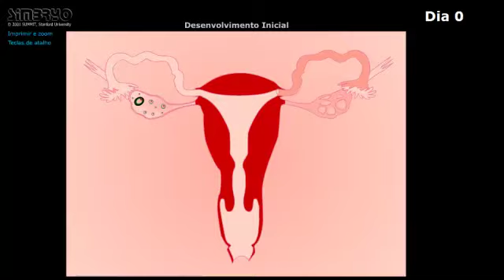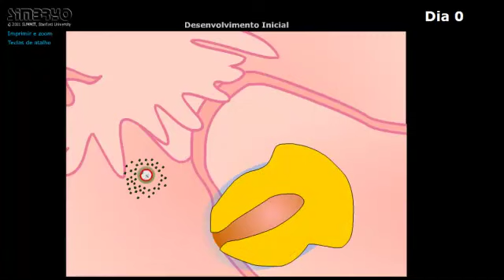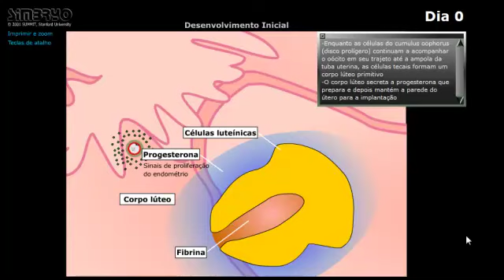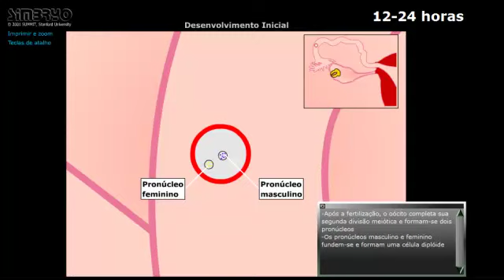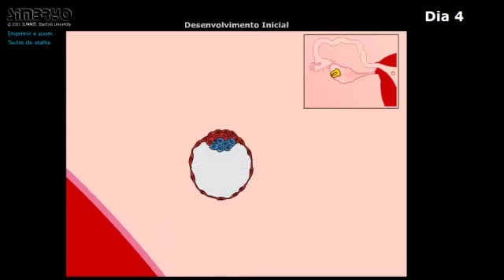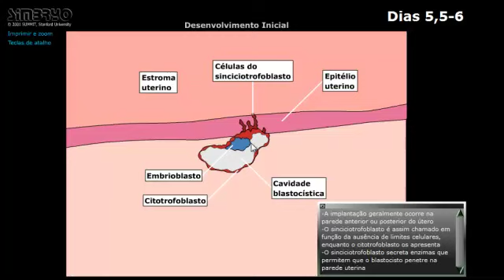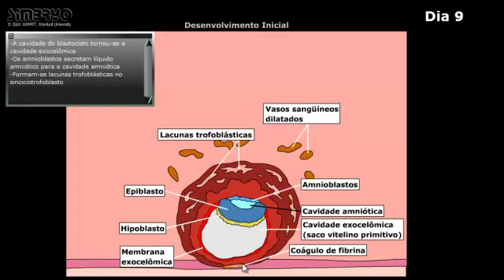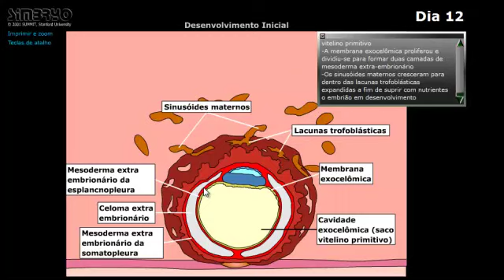Ovocitação a Implantação- VIDEO AULA